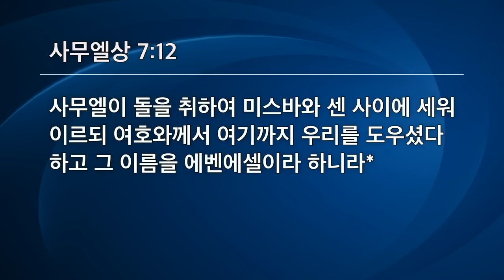[선한목자교회] 성남지방 연합성회 2023년 10월 13일 | 은혜의 길을 열라 - 김상현 목사 [사무엘상 7:5-12]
[선한목자교회] 성남지방 연합성회 2023년 10월 13일
은혜의 길을 열라 - 김상현 목사 [사무엘상 7:5-12]